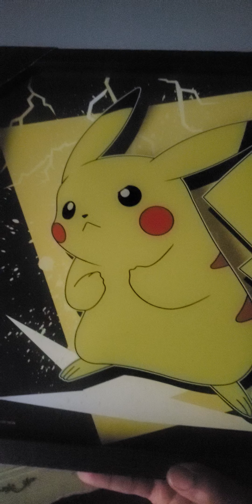it's Chakii! lol